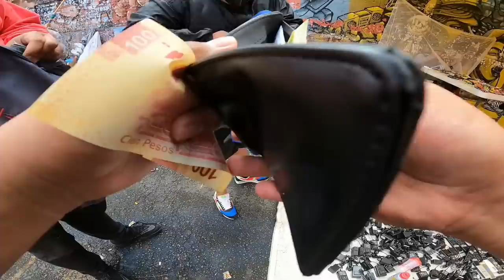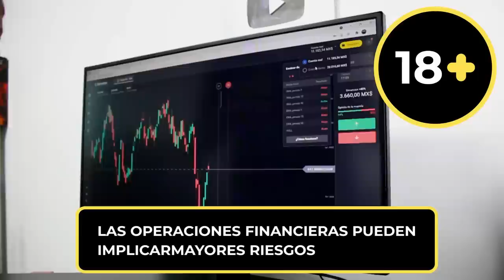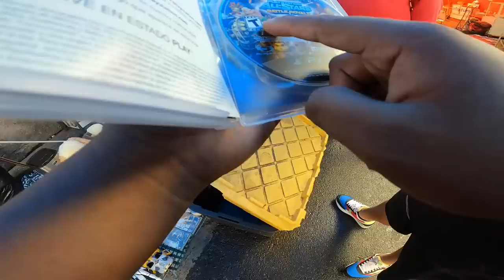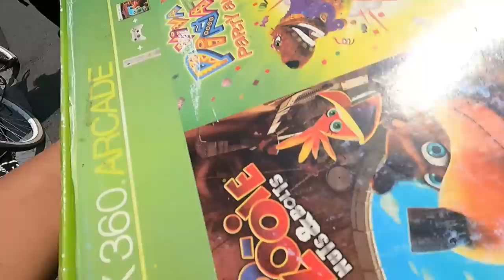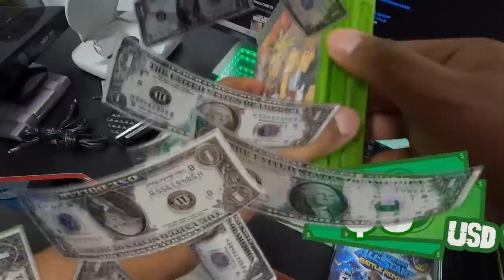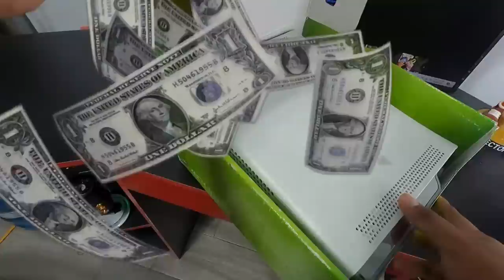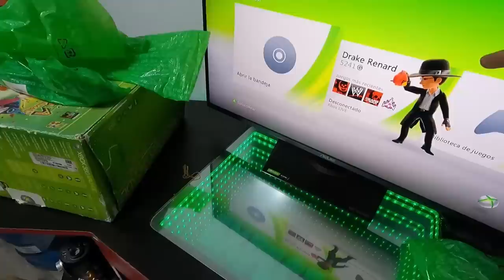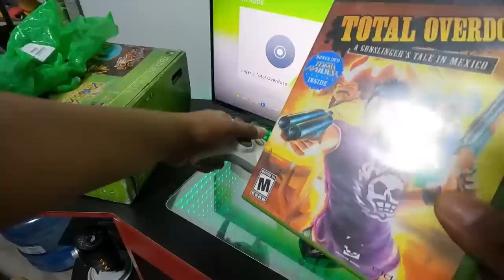¿El tianguis más peligroso? De cacería por TEPITO! | Buscando consolas baratas en México $$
Calle de la Constancia & Toltecas

Xbox live: ExpectorAka8449
Fornite: ExpectorAka